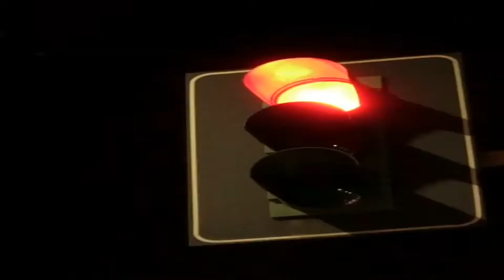FUCKING YOUNG " ABOUT LAST NIGHT "